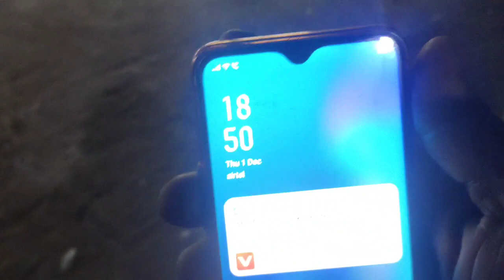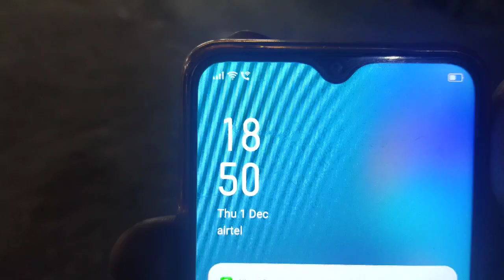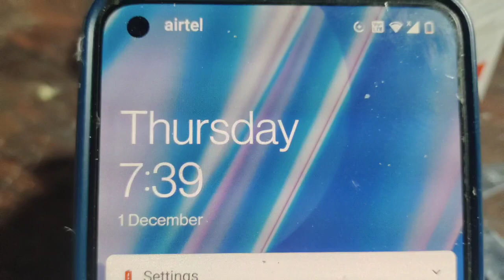1 dec ka shauk dekhiye